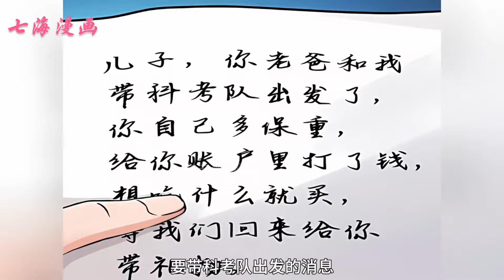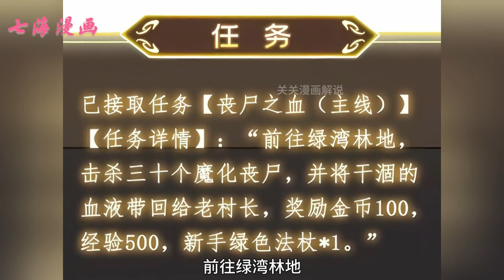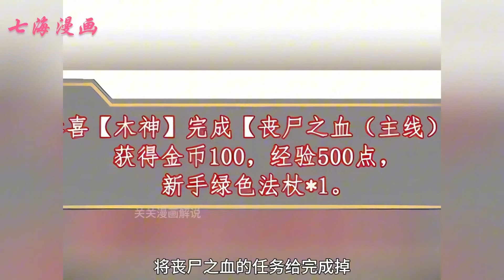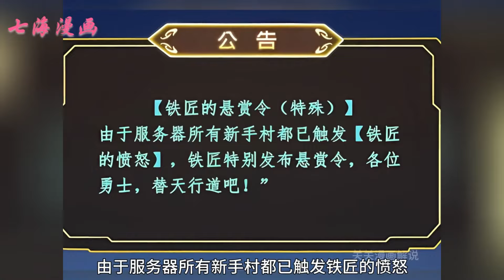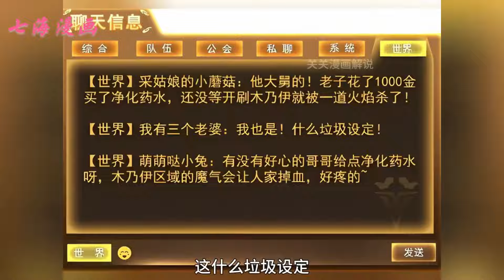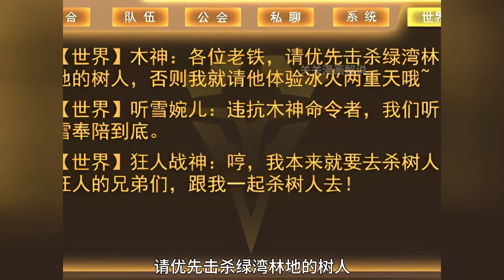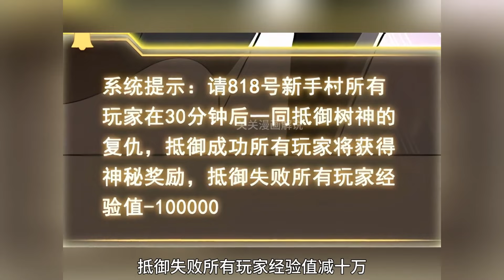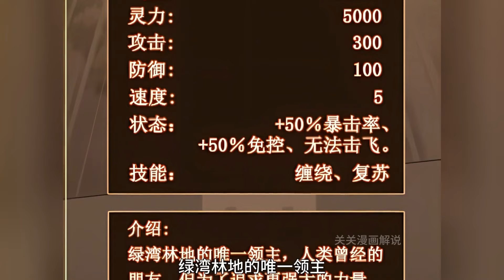《诡异入侵，我夺舍死神逆袭称王》第1~11集：苏木重生再次进入天启系统，面对死神索命的必杀局势和各路邪魔、诡怪复苏现世的重重危机，绝地反杀成就超强王者与队友们在生死间逆转命运，开启全民觉醒进化。七海